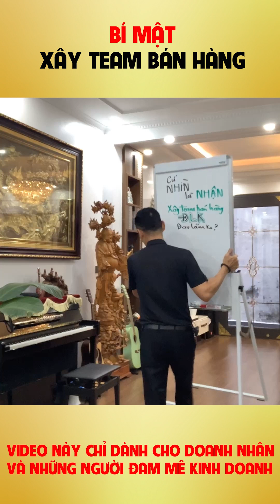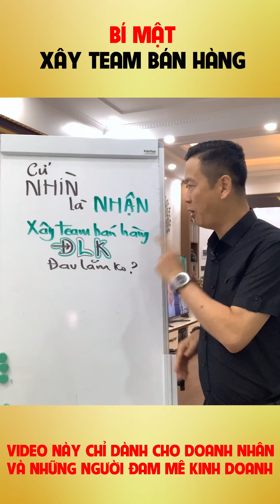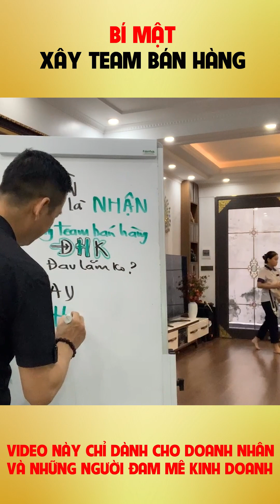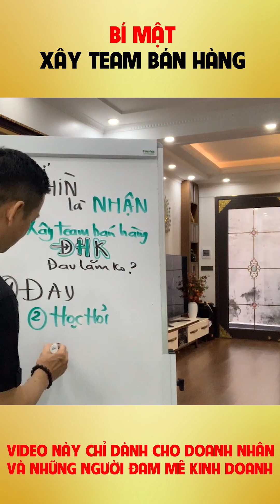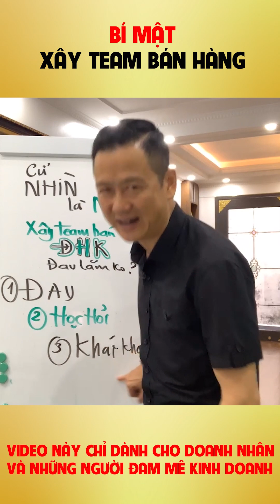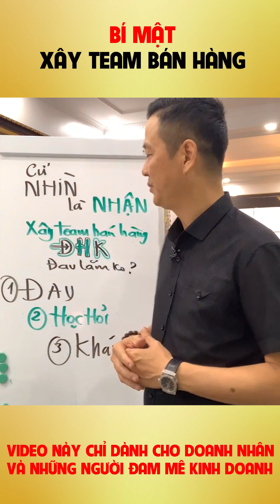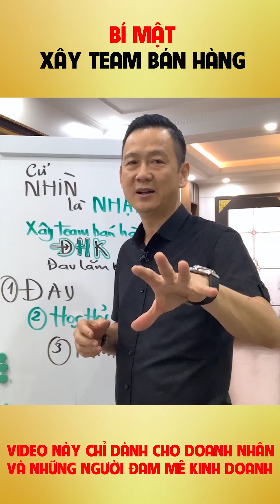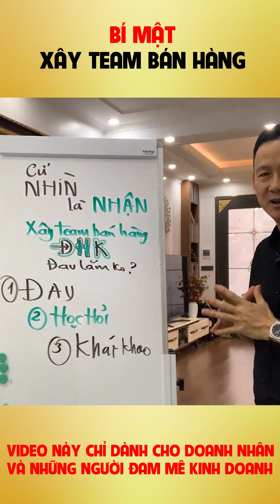BÍ MẬT XÂY TEAM BÁN HÀNG